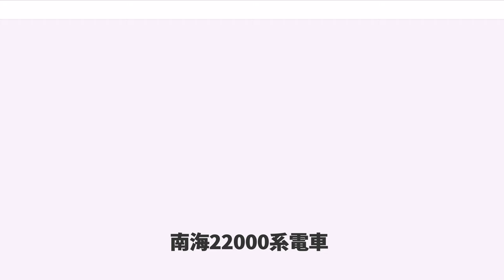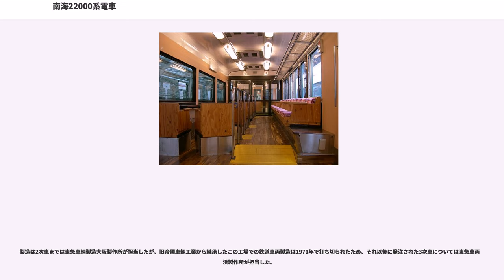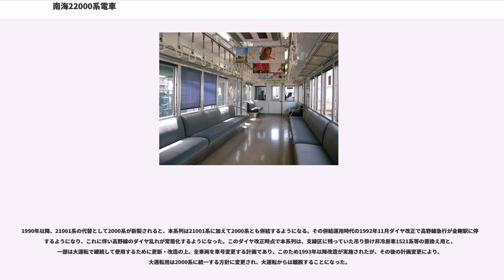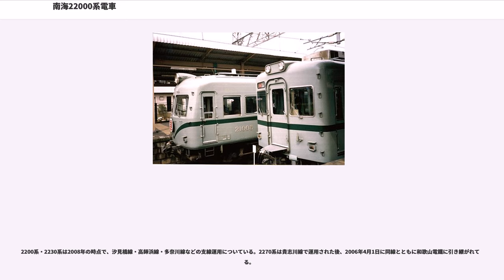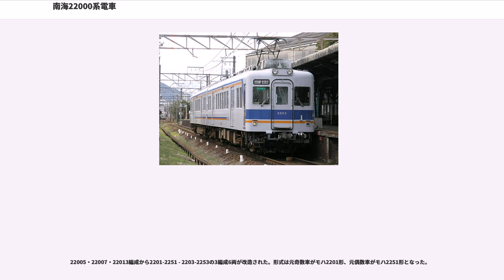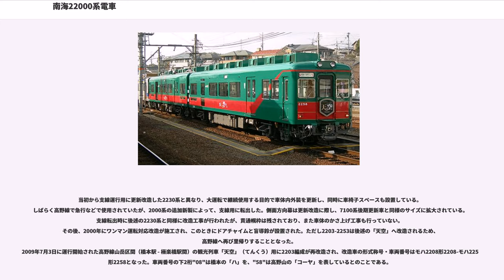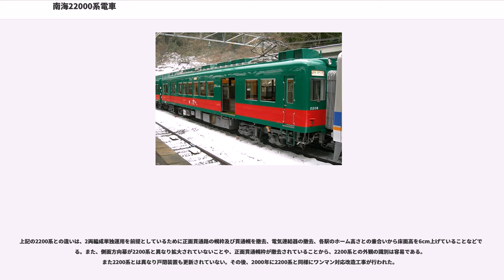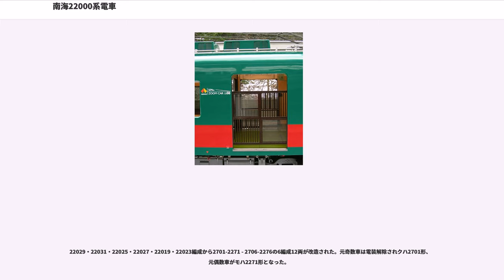南海22000系電車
南海22000系電車（なんかい22000けいでんしゃ）とは、南海電気鉄道に在籍していた一般車両（通勤形電車）で、「ズームカー」の一系列。「通勤ズーム」「角ズーム」とも通称される。

本項では本系列の改造（車体更新）により派生した系列のうち2200系電車、2230系電車についても記載する。和歌山電鐵に引き継がれた2270系電車については和歌山電鐵2270系電車を参照のこと。

高野線の山岳区間直通運行用（大運転 = 全区間運転）高性能車としては、21001系を1958年 - 1964年に新製した。大運転は急行として運行するために、当時宅地開発の進行で乗客数が急激に増加していた河内長野駅以北で、4両編成の車内は相当な混雑を呈していた。そこで21001系に河内長野以北で2両増結し6両編成で運行することで混雑緩和を図ることを目的に、1969年に導入された。

形式はモハ22001形で、奇数車-偶数車で編成を組む。元来増結用が目的であったため、本系列は全て2両編成で新製されている。

2両単位での使用が可能になっているが、4両編成のときは、4の倍数の数字の車両番号が極楽橋寄りを向くように通し番号で揃えられていた（例:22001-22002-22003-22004）。

車体は普通鋼製で、客用ドアは1.3m幅の両開き扉と、一枚下降式の側窓を採用した。前面は21001系の非貫通型に対し貫通型となった。7100系を17m2扉車にしたようなスタイリングで、座席も全席ロングシートである。奇数車にパンタグラフが2基装備されている。

制御方式は抵抗制御で21001系と同一性能だが、電装品は1973年の架線電圧1500Vへの昇圧に対応して複電圧仕様とされ、一台の制御器で4個の電動機を制御する21001系の1C4M方式から、南海としては初採用の1C8M方式に変更された。主制御器は偶数車に装備されている。台車は21001系と同じ住友金属FS-17（FS-317）である。

1969年に上記の目的で1次車、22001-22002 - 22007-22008の4本8両が新造された。

翌1970年に大運転に一部残っていた旧型車の1251形を全て置き換える目的で2次車、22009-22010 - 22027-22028の10本20両を新製し、極楽橋駅直通にも編成を2本併結して充当するようになった。2次車ではパンタグラフは下枠交差式となり、冷房装置の設置準備工事がされている。

最終増備車である1972年度の3次車、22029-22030・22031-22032の2本4両は2次車に準拠しているが、新製時から分散式の冷房装置が搭載され、また、前面には方向幕が設置された。

製造は2次車までは東急車輛製造大阪製作所が担当したが、旧帝國車輛工業から継承したこの工場での鉄道車両製造は1971年で打ち切られたため、それ以後に発注された3次車については東急車両横浜製作所が担当した。

1・2次車も後に冷房化改造がされ（この際には前面のみならず側面にも方向幕を設置し、3次車も1975年に側面方向幕を追設）、1次車ではパンタグラフが菱形から下枠交差式に変更されている。なお、冷房化されて以降も1次車と2・3次車とでは電動発電機の形式が違う（1次車はTDK-3736-A、2・3次車はTDK-3725-A）。

1990年以降、21001系の代替として2000系が新製されると、本系列は21001系に加えて2000系とも併結するようになる。その併結運用時代の1992年11月ダイヤ改正で高野線急行が金剛駅に停車するようになり、これに伴い高野線のダイヤ乱れが常態化するようになった。このダイヤ改正時点で本系列は、支線区に残っていた吊り掛け非冷房車1521系等の置換え用と、一部は大運転で継続して使用するために更新・改造の上、全車両を車号変更する計画であり、このため1993年以降改造が実施されたが、その後の計画変更により、大運転用は2000系に統一する方針に変更され、大運転からは離脱することになった。

これにより、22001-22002・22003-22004・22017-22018・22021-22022の4編成8両は、更新改造されることなく1997年 - 1998年に廃車された。このうち、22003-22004の2両については、熊本県の熊本電気鉄道に譲渡され、200系電車に改造された。なお、22021編成を除き、一度南海本線系の...